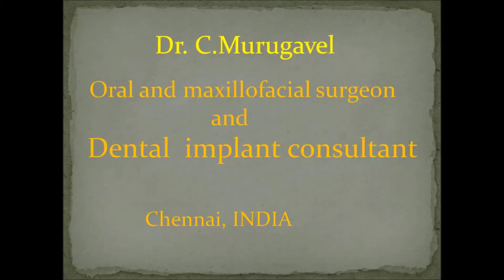PRF Plug after 3rd molar surgery